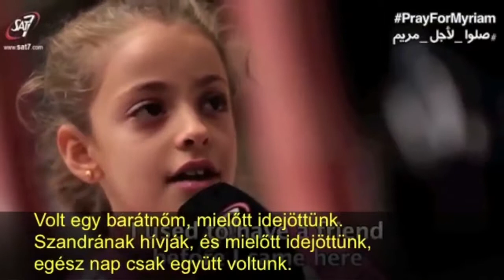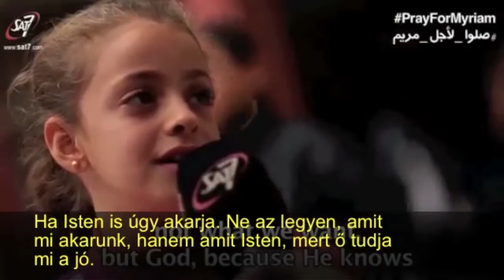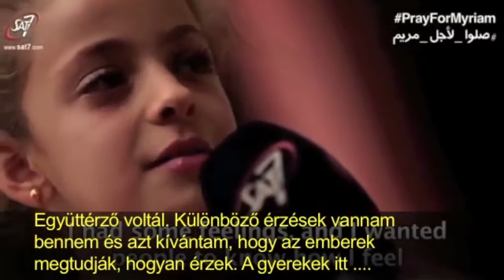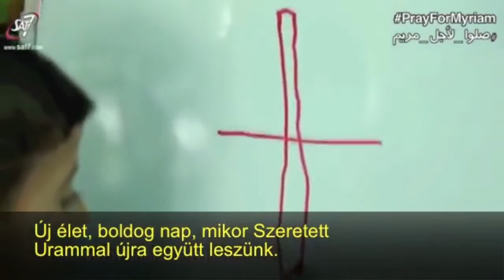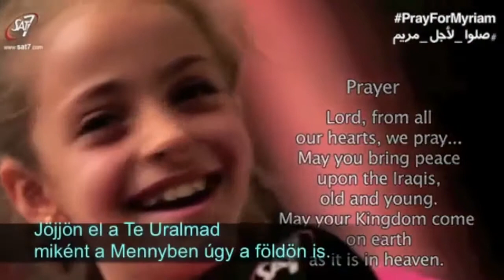Templomi gyűjtés 2017 12 10 de